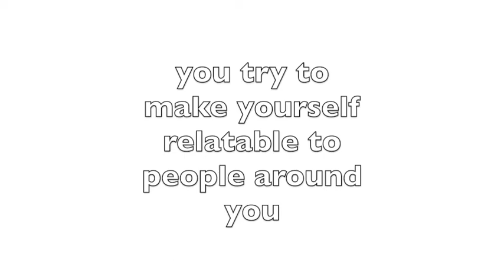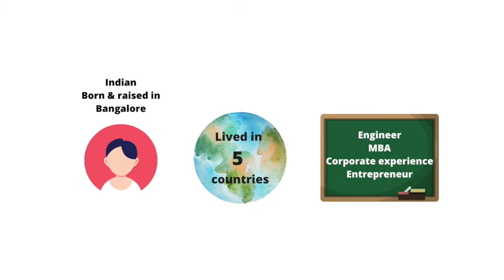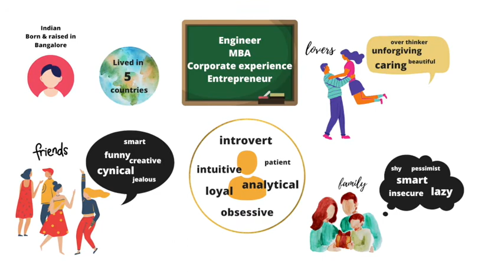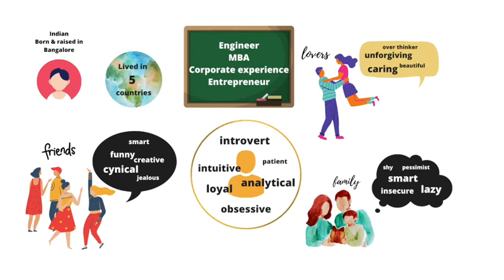Self love starts with self awareness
Over the last two weeks, we've been talking about self love, and why it's so important. In this episode of Self-love, I share with you a simple method to start learning more about yourself, so you can begin to fall in love with the person you are.

This video is part of the 6-week course "Self-Love". This course is designed to help you fall in love with yourself before you can fall in love with someone else. If you want FREE access to the FULL course, please sign up